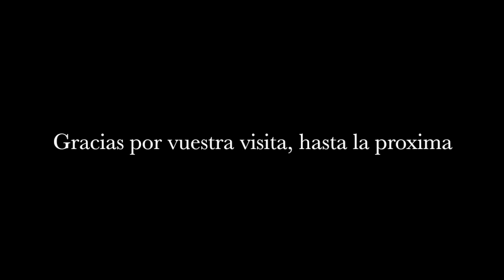Elise Quevedo con Marta Ortín Obón, es hora de conocer a la cofundadora de Dive Medical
Entrevista "Elise Quevedo con Marta Ortín Obón, es hora de conocer a la cofundadora de Dive Medicall"

Hoy es hora de saber un poquito mas de quien es Marta!

Marta es cofundadora del proyecto "Dive Medical". Es investigadora postdoctoral en el Laboratorio de Gráficos e Imágenes de la Universidad de Zaragoza (España).

Quieres conectar conmigo?